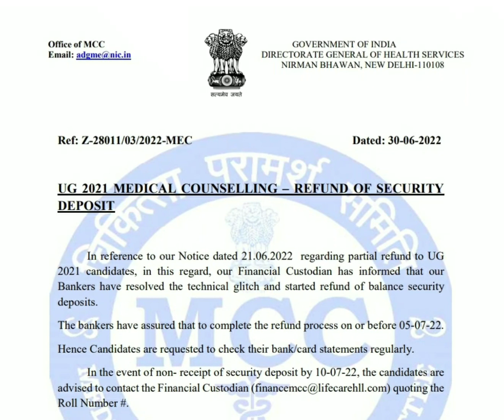MCC - Important Notice on Refund process of Security Deposit | Before July 5th will get completed